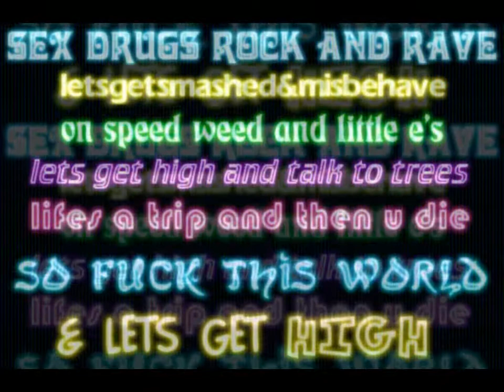Yahel - Fear of the Dark (VIP mix)